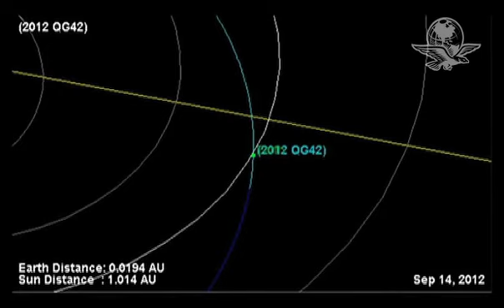Asteroide se acerca peligrosamente a la Tierra